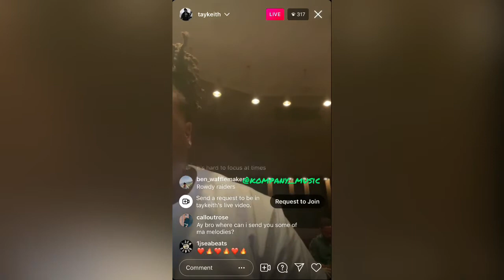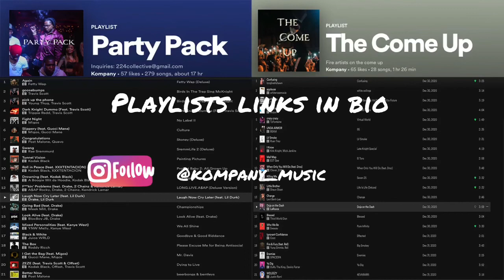Tay Kieth Plays Gunna Horn Type Beat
Tay Keith in the studio playing Gunna / horn type beat.